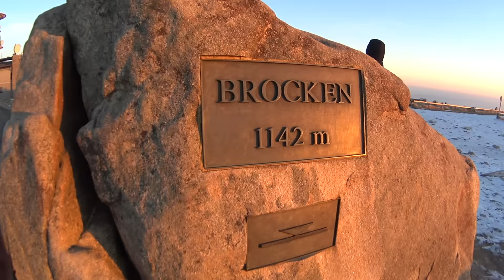TRAILTECH Mountainbiking Harz - FPV 10. - Early Bird Brocken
Zum letzten mal in diesem Jahr haben wir uns auf den Weg hinauf zum Brocken gemacht, um den wunderschönen Sonnenaufgang genießen zu können. Immer wieder